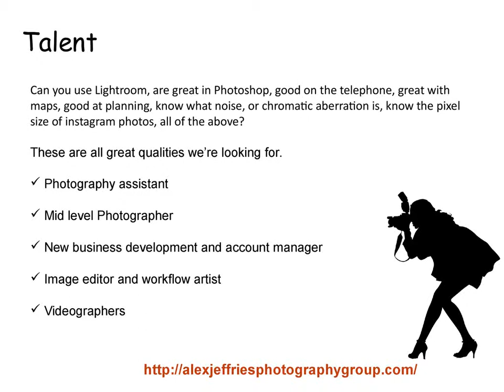Hire Professional Photographers for Interiors, Fashion and Commercial Photography in Dubai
Get the best services of professional photographer in Dubai and Abu Dhabi with Alexjeffriesphotographygroup working as professional photography group from last 15 years. We have a team of enthusiastic photographers.